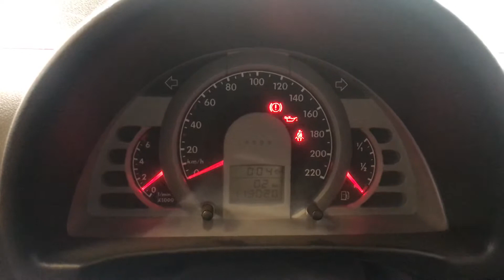Разборка Volkswagen - Fox 2005-2011, 1.2 Инжектор (VIN: WVWZZZ8ZZ80003312) 36009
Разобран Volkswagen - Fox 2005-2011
Основные характеристики:
Год выпуска: 2007
Двигатель: BMD362725
Объём двигателя: 1.2
Тип двигателя: Бензин
Коробка передач: КПП 5-ст.мех.(МКПП)
Кузов: Хэтчбэк 3 дв.
Смотри каталог запчастей Volkswagen - Fox 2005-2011 на :
⏰ Режим работы колл-центра:
08:00 – 20:00 – ежедневно

Для наших покупателей:
- бесплатная доставка;